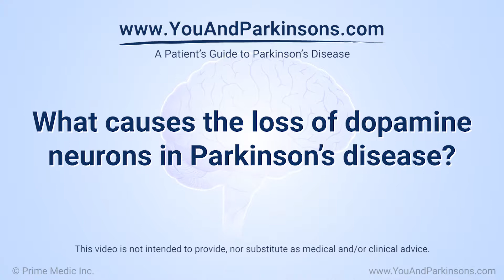What causes the loss of dopamine neurons in Parkinson's disease?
Expert neurologists explain that it is still largely unknown what causes the loss of dopamine neurons in Parkinson’s disease (PD). There are no smoking-gun risk factors, but there are some associations.  In a small number of patients there can be a genetic reason.